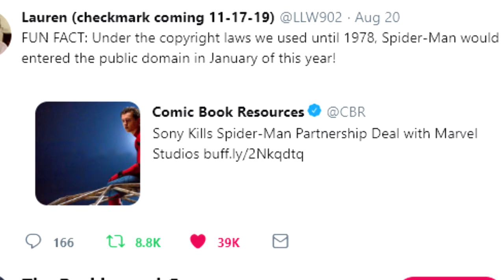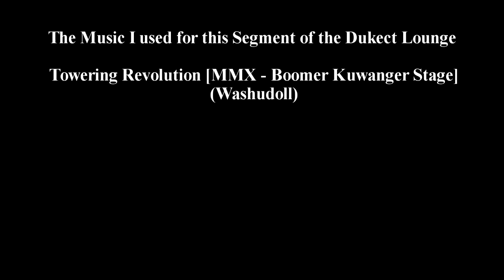Dukect lounge: Spidey Gone from MCU?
On this week segment of the Dukect Lounge, I'll talk about the big news that Spider-man might be gone from the MCU maybe but who knows but it looks like Sony is looking to keep spidey to themselves.

The Dukect Lounge is Live every Wendsday night at 10 PM EST on talkshoe.com